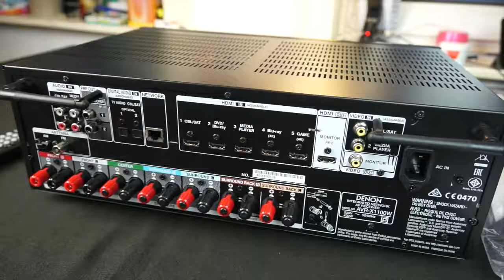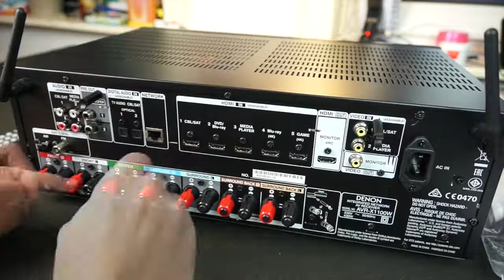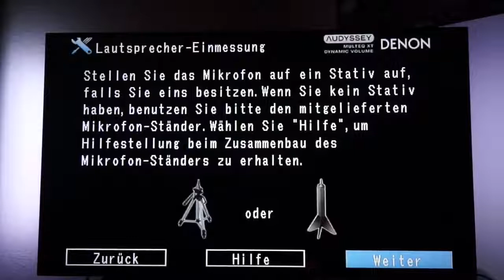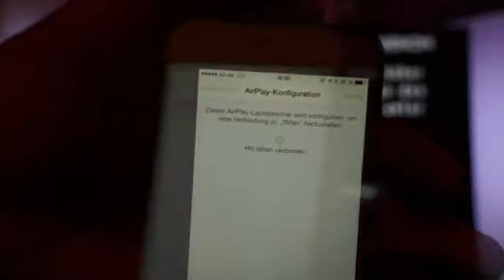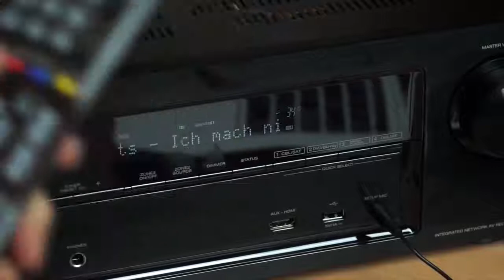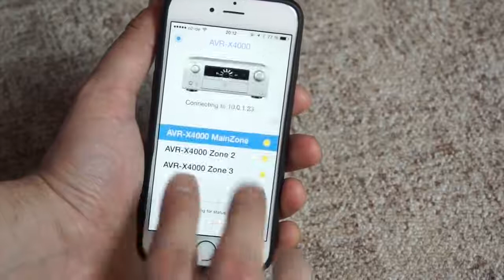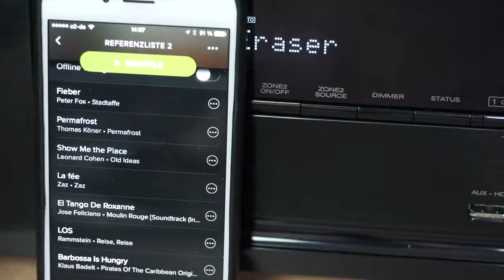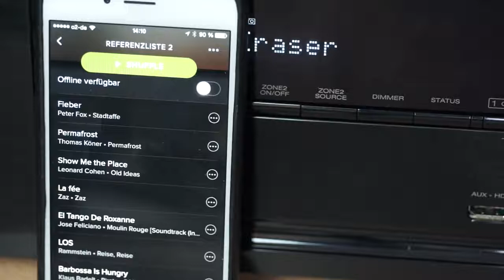Test: Denon X1100W 7 2 Surround AV Receiver deutsch BensRezensionen de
Test: Denon X1100W 7 2 Surround AV Receiver deutsch   BensRezensionen de, Test: Denon X1100W 7 2 Surround AV Receiver deutsch   BensRezensionen de